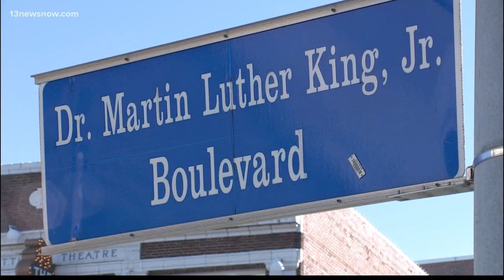Norfolk remembers Dr. Martin Luther King, Jr. with ceremony, march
People in Norfolk remembered Dr. Martin Luther King, Jr. with a ceremony and singing while they marched to the memorial.